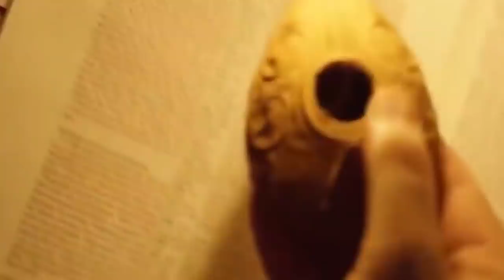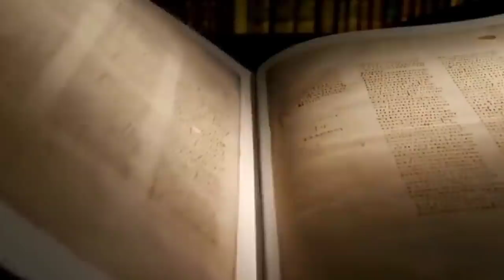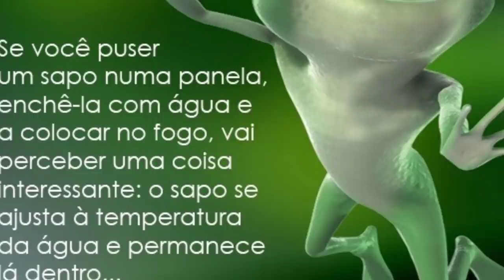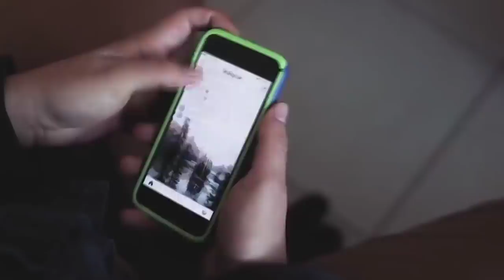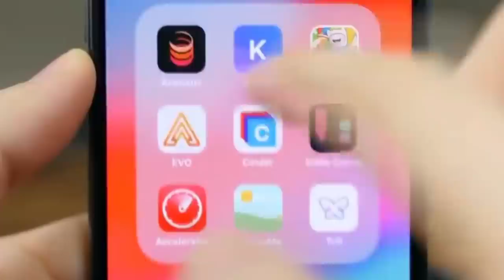"Desvendando o Grande Sinal da Volta de Jesus: Revelações e Reflexões"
Neste vídeo revelador, mergulhamos na análise do grande sinal que marca a volta de Jesus, conforme descrito nas escrituras sagradas. Exploramos revelações e reflexões sobre esse evento de importância transcendental. Acompanhe essa jornada de descoberta espiritual enquanto examinamos as profecias bíblicas que nos apontam para o sinal da volta de Jesus. Prepare-se para obter insights valiosos e uma compreensão mais profunda sobre o significado desse sinal e o que ele representa para a fé cristã. Não perca a oportunidade de se aprofundar nessa temática relevante e estar preparado para os eventos futuros conforme aguardamos a volta gloriosa de nosso Senhor Jesus Cristo.

🔸PREGAÇÕES

🔸 SÉRIE APOCALIPSE

🔸EZRA MA

🔸MIGUEL MA

🔸EXIBINDO CRISTO

🔸Queridos irmãos!